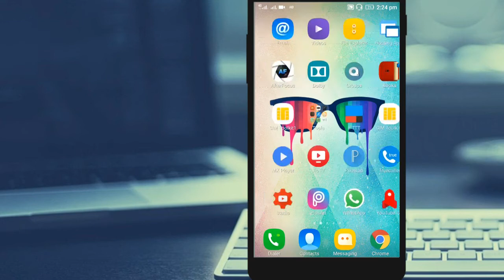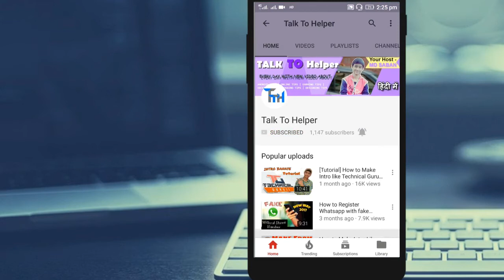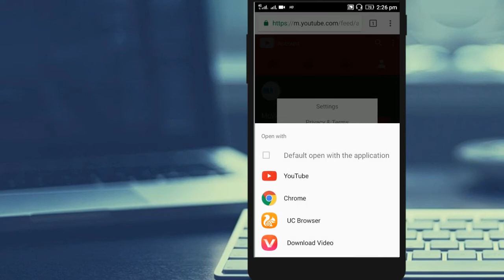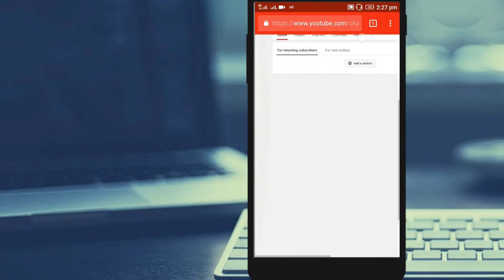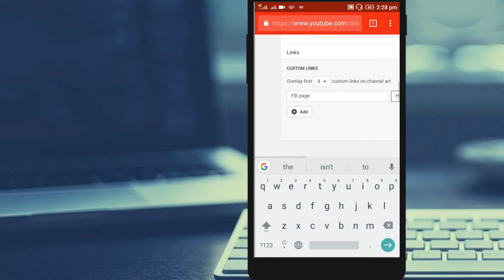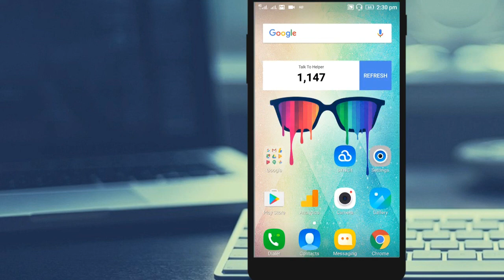How to Add website & Social media Links on your YouTube channel Homepage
Hello dosto, aaj ke is video me Mai aapko bataunga ki Apne YouTube channel ke homepage par apni website aur social media ki links kaise add kare.

To Freinds, iss video Ko enjoy kare aur hamari dusri useful videos dekhe.

Iss video Ko like aur share karna na bhule.